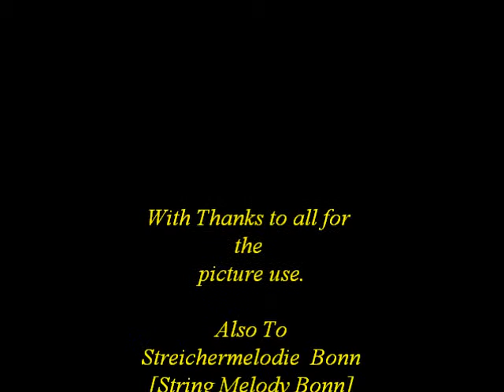Hand on Hand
Written By                      Dave Ian.
Played By                      Dave Ian & Figment of Imagination.
Recorded &
Played On                     Thomann DP 85
Recorded at                   My Shed in The Garden Studio. England.